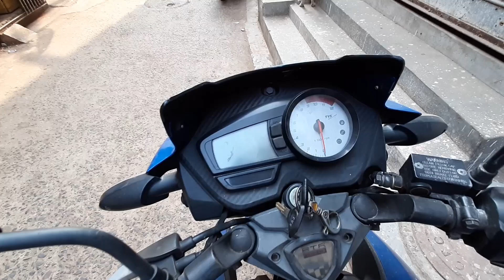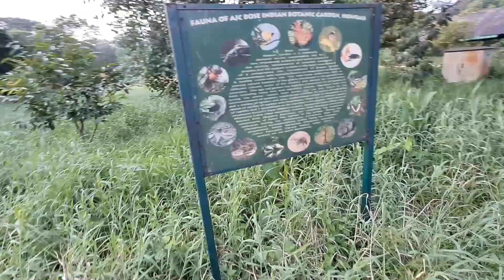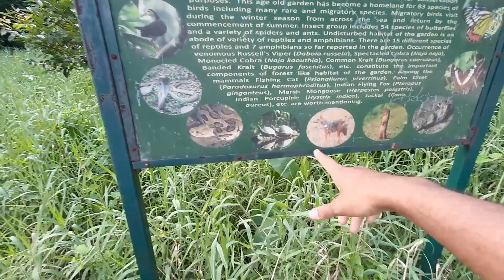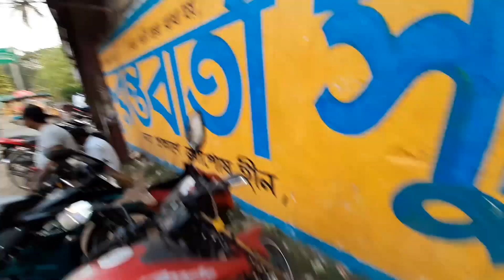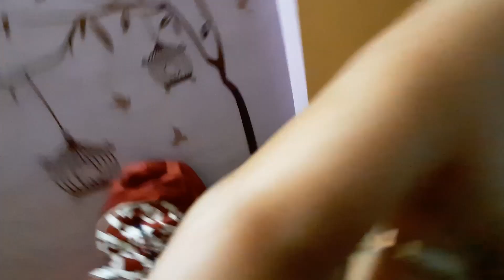BOTANICAL GARDEN বাংলা vlog [VLOG NO.5]